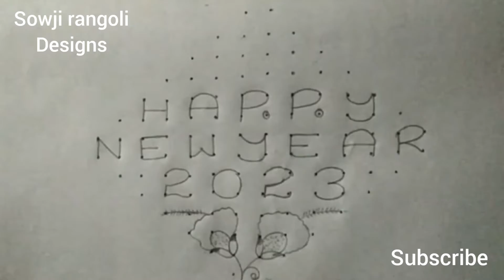New year special rangoli design with 14*2*2 dots//2023 kolams#26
New year special flowers rangoli design with 14*2*2 dots